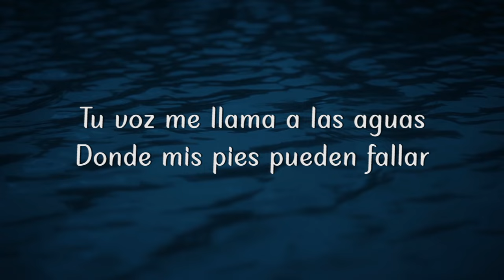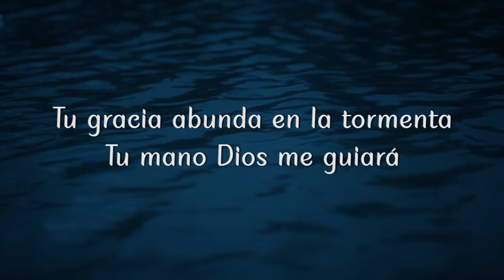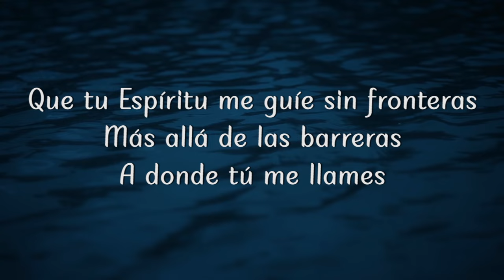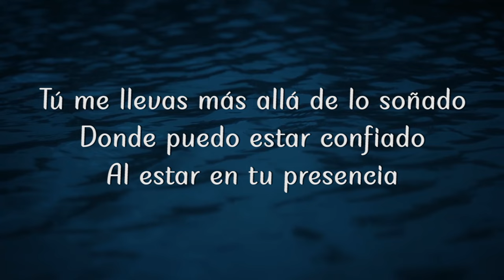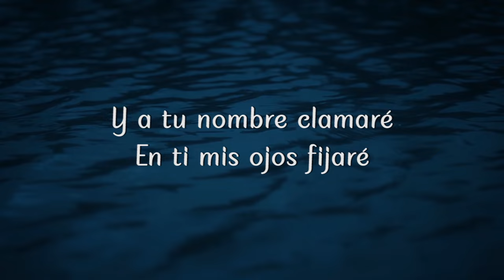Océanos PISTA Tono mujer - Tono bajo Do mayor Hillsong United Canciones cristianas con letra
Océanos pista Hillsong